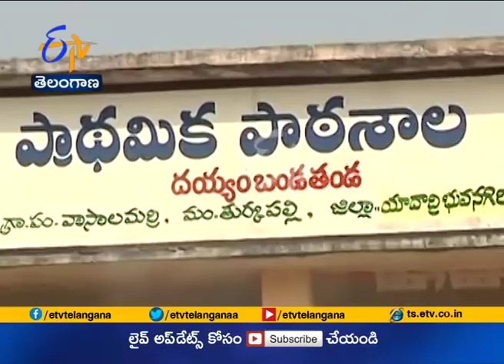Jaikisan TS | 8th Mar 18 | చిరుధాన్యాల సాగులో దయ్యబండతండా మహిళల ఆదర్శం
చిరుధాన్యాల సాగులో దయ్యబండతండా మహిళల ఆదర్శం చిరుధాన్యాలు ఆరోగ్యానికి పట్టుగొమ్మలు.. శరీర ఆరోగ్యానికే కాదు ఆర్థిక ఆరోగ్యానికి పట్టుగొమ్మలని ఆ చిరుధాన్యాల చెల్లెళ్లు రుజువు చేస్తున్నారు. ఓ స్వచ్చందసంస్థ సహకారంతో.. సేంద్రీయ పద్ధతుల్లో చిరుధాన్యాల పంటల సాగుతో సిరులు కురిపిస్తున్నారు. పాడి ఉత్పత్తిలో స్వయం సమృద్ధి సాధించారు. ఏకంగా చిరుధాన్యాల విత్తన బ్యాంకు సైతం నడుపుతున్నారు. ఆర్థిక స్వావలంబన సాధించి ఇరుగు పొరుగు గ్రామాలు, తండాల మహిళలకు ఆదర్శంగా నిలిచారు యాదాద్రిజిల్లా దయ్యబండ తండా గ్రామమమహిళలు.. మహిళా దినోత్సవం సందర్భంగా వారిపై ప్రత్యేక కథనం